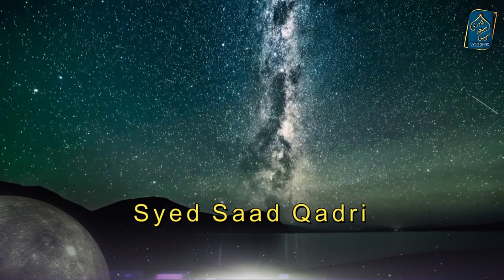Orbits Sky Planets and Quran | Islam aur Science